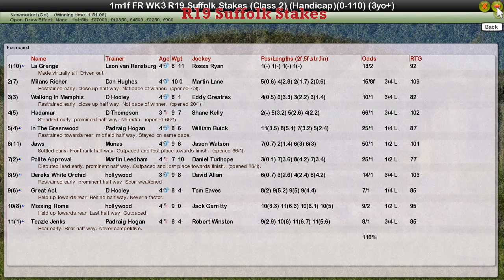FR WK3 R19 Suffolk Stakes